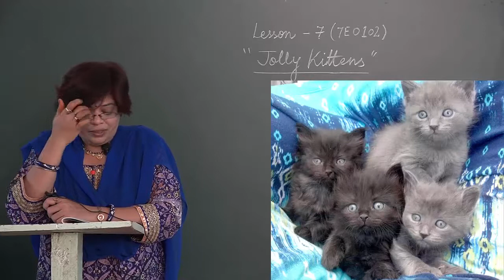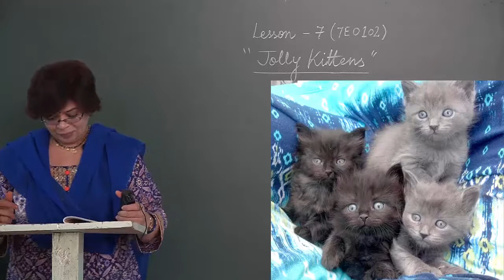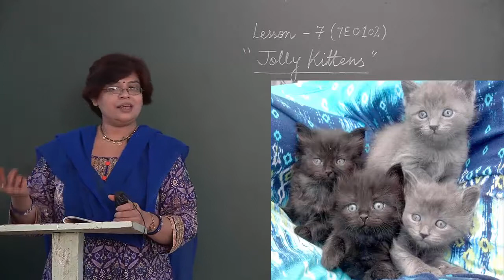Jolly Kittens Part 2 6E0702 Class 6 Chapter 7 Part 2 ✅ cgbse english reader summary explanation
english reader book class 6,
cg board books in english,
english reader 6 solutions,
english reader class 6 solution,
english reader class 6 chapter,
english reader book class 6 cgbse,
cat lesson plans for preschool,
cats lesson,
jolly kittens worksheets,
jolly kittens lesson plan for school,
Class -6, English, Lesson -7, Jolly Kittens , Part-1,
Jolly Kittens Class 6 lesson 7,
Class 6 Lesson 07 jolly kittens,
Little Kittens story,

English, english reader, jolly kitten cgbse, class 6 english lesson, english textbook,
British English,
english language family,
english video,
english subject,
english english,
english speaking,
english,
what is english language,
british english,
english language family,
english video,
english subject,
english english,
english speaking,
BOARD educational,
educational video,